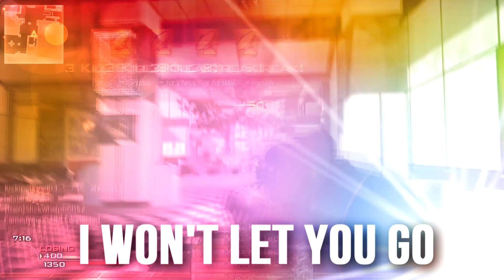Melodic Designs - I won't let you go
Song: Rameses B - Beside You (feat. Soundr)

Clips by Melodic Designs

Edited by Melodic Designs

Please comment if you would like to edit for us.